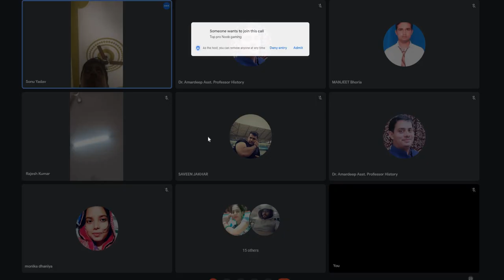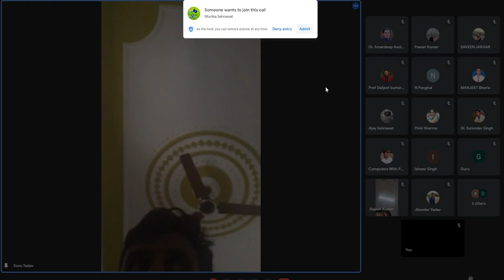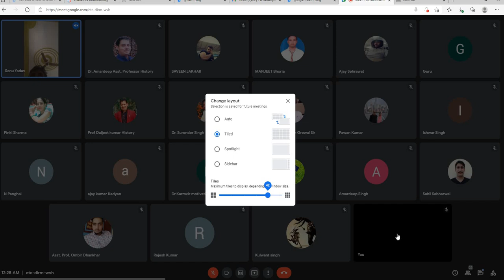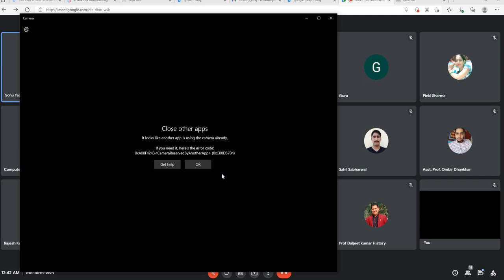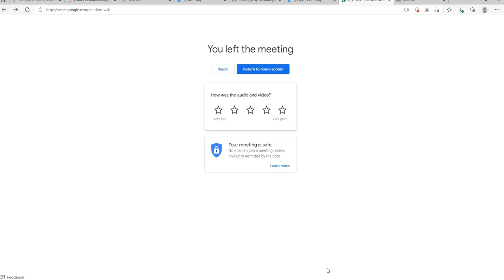Roa Tula Ram National Seminar by Sonu Yadav, DU Delhi 22 09 2021/ Dr Amardeep